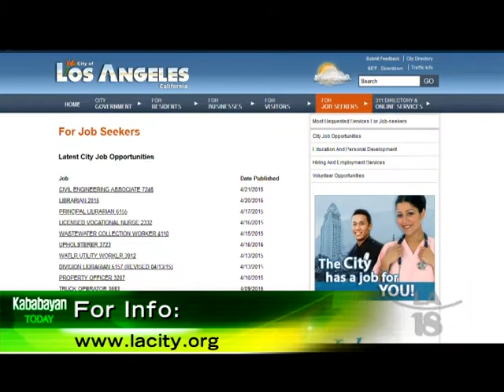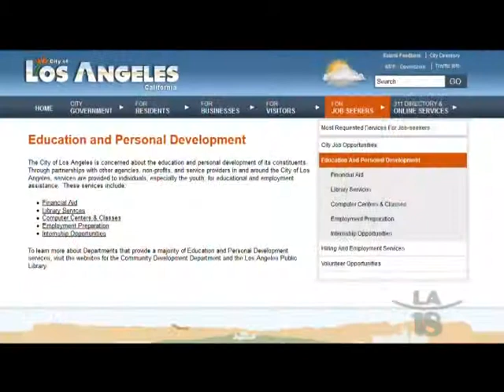Jobs & Contracts Seminar for the Fil-Ams of Los Angeles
The Los Angeles Filipino Association of City Employees (LAFACE) & their partners are hosting a seminar on April 25th, for Filipino-Americans who are looking for jobs and/or want to know more about employment for the city of Los Angeles.